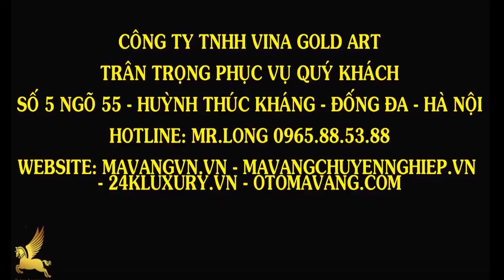CẶP ĐÔI HOÀN HẢO KÍNH & MẶT DÂY LƯNG MẠ VÀNG 24K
✍️ Học phần I: Kỹ thuật căn bản về công nghệ mạ điện phân( mạ nhúng)
✍️ Học phần III: Tìm hiểu các qui trình mạ đồng, thép, hợp kim, nhôm…
✍️ Học phần IV: Thao tác sửa nguội, phớt sản phẩm
QUY TRÌNH CƠ BẢN:
➡ Máy móc gồm:
- Máy phớt
- Máy rung